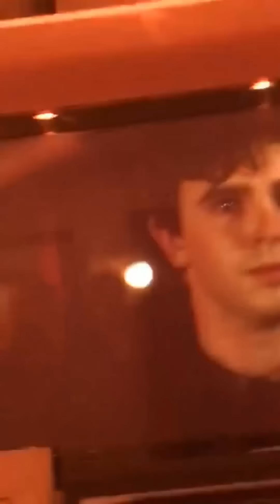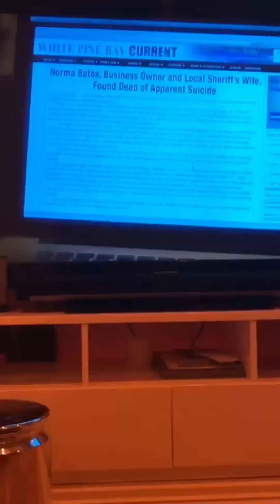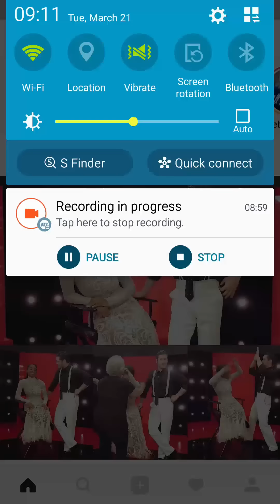Rihanna | Instagram Live Stream | 20 March 2017 | Reaction Bates Motel